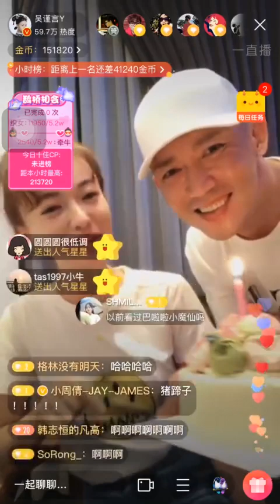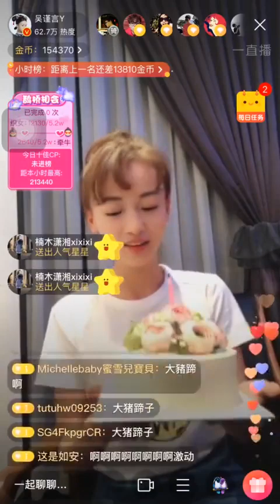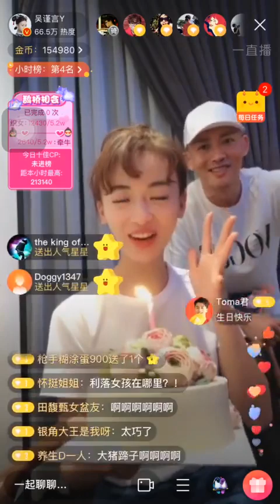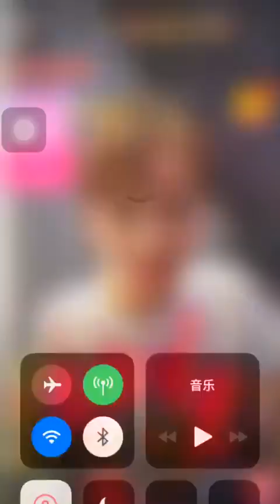Nhiếp Viễn bất ngờ xuất hiện mừng sinh nhật Ngô Cẩn Ngôn 16.8.18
Cr 亲一口郑爽